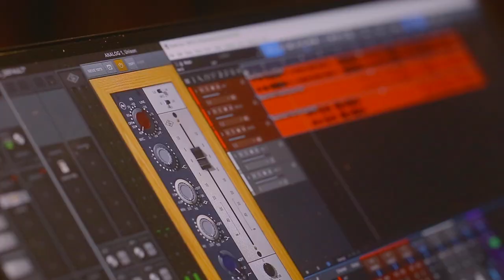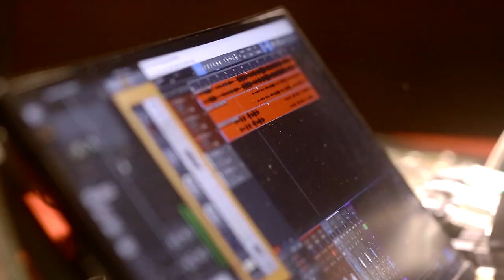Special Memory 2021 (Behind the Recording) Nicole Laurel Asensio and Iwi Laurel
Well into 1983, a 19 year old Iwi found herself juggling her love for theatre, multiple singing jobs, a restaurant job and a pre-law college course, unknowing that she would encounter a simple melody that would change her life forever.

It was three years after Iwi’s serendipitous first encounter with the Cecile Azarcon masterpiece that she had become a mother to Nicole. Raising Nicole as a single mother had its many challenges, but ultimately, an unbreakable bond between them, through blood, unconditional love and music was forged. Nicole recounts her utmost gratitude through a musical tribute.

"Everything my mother did through the years is God’s ultimate blessing to me, and not a day goes by that I try to give thanks for it. I wish there was more I could do to thank her, but for now, I hope this simple celebration of love will do. I love you mom. Happy Mother’s Day.”

MUSIC AND LYRICS: CECILE AZARCON
ARRANGEMENT: HOMER FLORES AND NIKKO RIVERA
PRODUCER: NICOLE LAUREL ASENSIO AND IRA CRUZ
DRUMS: OTEP CONCEPCION
BASS: KAREL HONASAN
GUITAR: IRA CRUZ
PIANO AND SYNTHS: HOMER FLORES
ELECTRIC PIANO AND SYNTHS: NIKKO RIVERA
SAXOPHONE: MICHAEL GUEVARRA
TRUMPET: LESTER SORILLA
TROMBONE: ISLA ANTINERO
VOCAL ARRANGEMENT: YOSHA HONASAN
VOCALS: IWI LAUREL AND NICOLE LAUREL ASENSIO
TRACKING ENGINEER: JESS FERMINO
(WILDGRASS STUDIOS)
MIXING ENGINEER: ANGEE ROZUL
MASTERING ENGINEER: GEOFF PESHCE
(ABBEY ROAD STUDIOS UK)
EXECUTIVE PRODUCER: NICOLE LAUREL ASENSIO

Shot by: SONNY DELA CRUZ
Photos: GERARD DEL MUNDO
Location: WILDGRASS STUDIOS